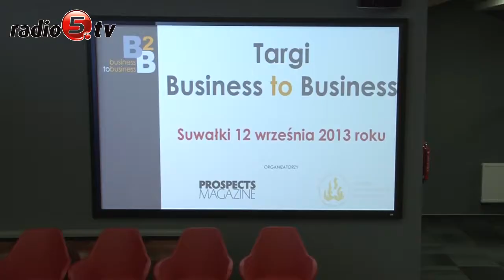Business to Businnes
O nowoczesnych technologiach w biznesie rozmawiają dziś w Suwałkach naukowcy, przedsiębiorcy i samorządowcy. Dyskusja jest elementem Targów Business to Business, które odbywają się w Parku Naukowo Technologicznym. Spotkanie zgromadziło głównie przedsiębiorców z miejscowej Suwalskiej Specjalnej Strefy Ekonomicznej, którzy byli głównym pomysłodawcą przedsięwzięcia. W rozmowach uczestniczą samorządowcy z miast i gmin północno-wschodniej Polski, przedstawiciele władz województwa i resortu gospodarki z wiceministrem Dariuszem Bogdanem. Ten otworzył targi potwierdził informację o poszerzeniu suwalskiej Strefy i jej podstref. To oznacza nowe tereny dla przedsiębiorców a co za tym idzie nowe miejsca pracy.

Przewodnim tematem spotkania są innowacje. Aktualnie ich swoistym symbolem na Suwalszczyźnie wydaje się być  Maciej Urbanowicz, początkujący suwalski przedsiębiorca. To postać, której nie trzeba przedstawiać. Urbanowicz był kierownikiem zespołu, który zbudował pierwszego polskiego satelitę. Teraz dopina szczegóły uruchomienia w Suwałkach firmy z branży kosmicznej. Młody człowiek zdaje sobie sprawę, że wielu suwalczan wątpi w potencjał swojego miasta.  Przekonuje jednak, że w miejscowych firmach dzieje się bardzo wiele, tylko nie wszyscy o tym wiedzą.